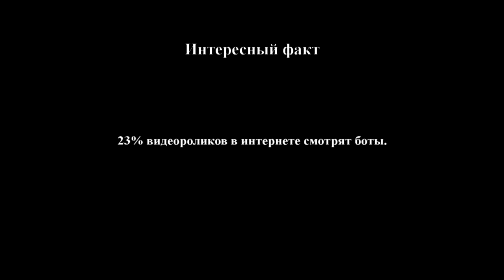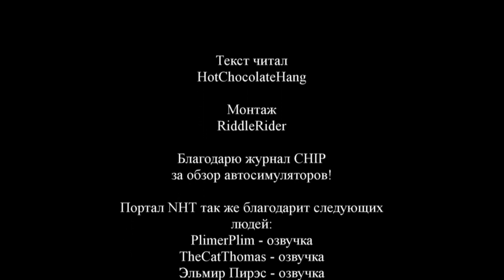Лучшие гонки 2014 - 2015 | Во что поиграть?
Во что стоит поиграть? Портал NHT представляет вашему вниманию ТОП 9 лучших автосимуляторов игровой индустрии за  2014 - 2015 года.
В видеоролике представлены следующие автосимуляторы/гонки:
The Crew
Driveclub
Forza Horizon 2
GRID Autosport
Need For Speed No Limits
Project CARS
Road Redemption
Ride
Подробную информацию вы можете узнать на официальных сайтах игр.